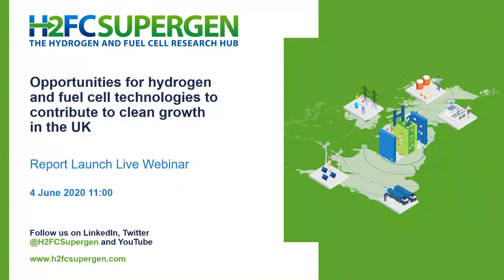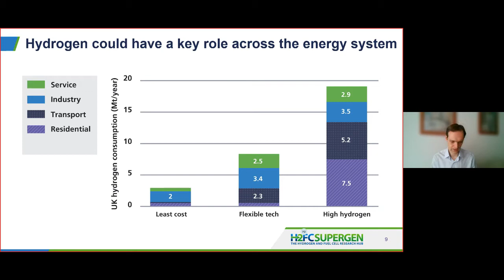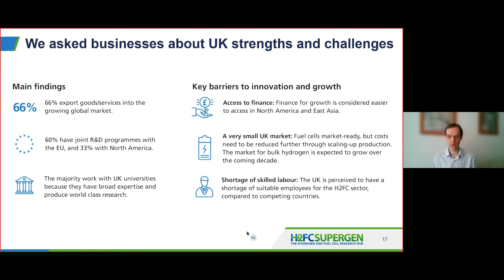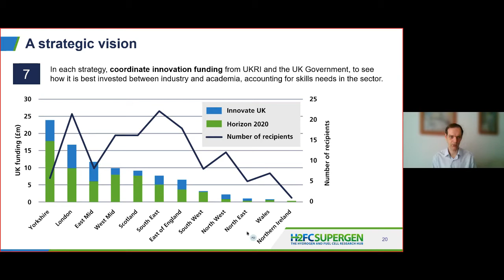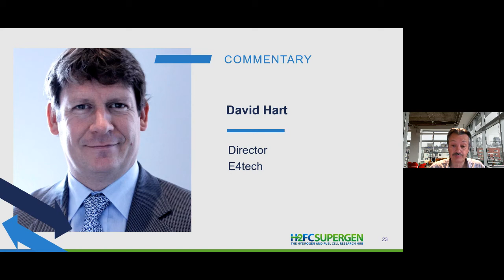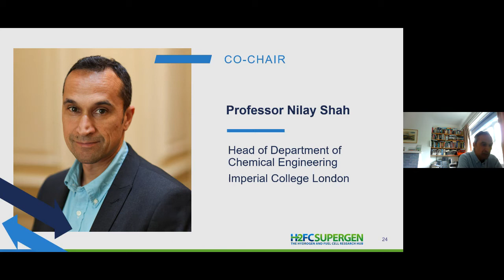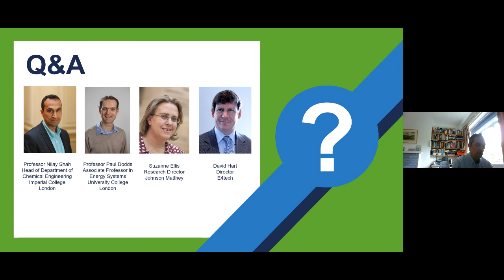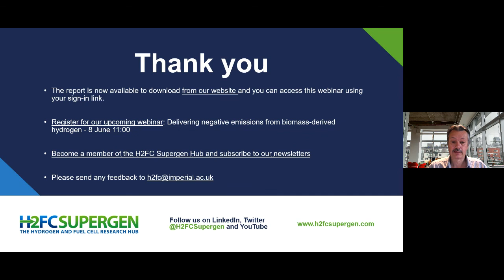Report Launch: Opportunities for hydrogen and fuel cell technologies to contribute to clean growth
A live Hydrogen and Fuel Cell Research Hub webinar to launch a new white paper. Lead author Dr Paul Dodds (UCL) gives a talk about opportunities for the UK to develop and secure economic opportunities associated with the hydrogen and fuel cell market, both at home and abroad, as part of the government’s focus on clean growth.